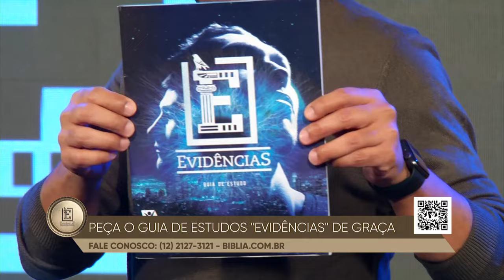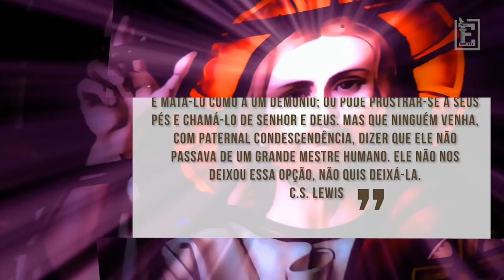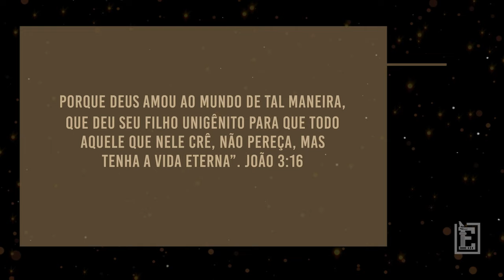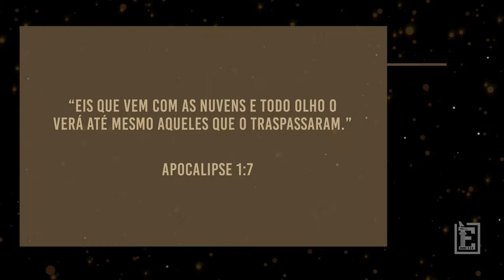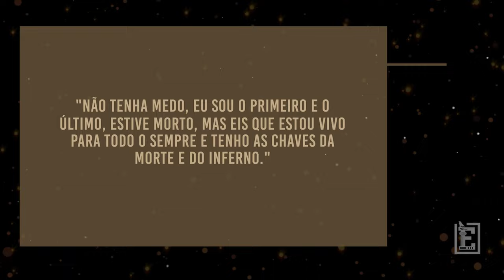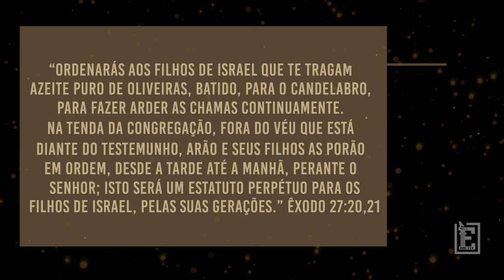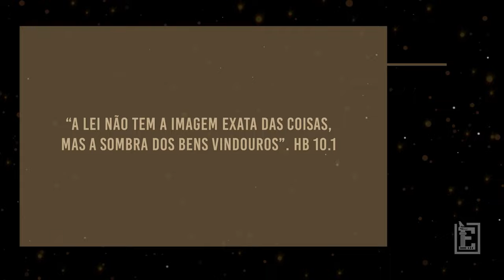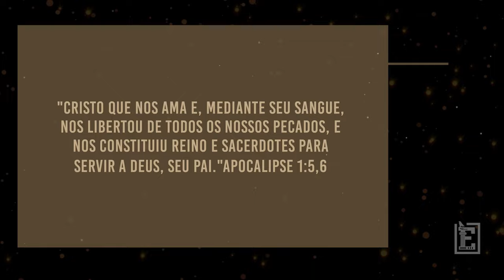JESUS NO APOCALIPSE | Evidências NT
Episódio 9 da temporada: Evidências Apocalipse.

Texto, Roteiro e Apresentação: Rodrigo Silva
Direção: Ronaldo Vicente
Produção: Fran Pothin
Edição: Janaina Teles
Cinegrafistas: José Mendes e Márcio Faria